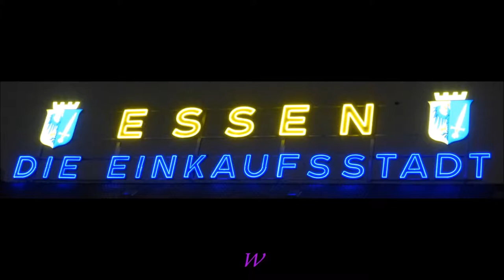1118 * Der Sportler * Weihnachtsmarkt in Essen 10 12.12.2017